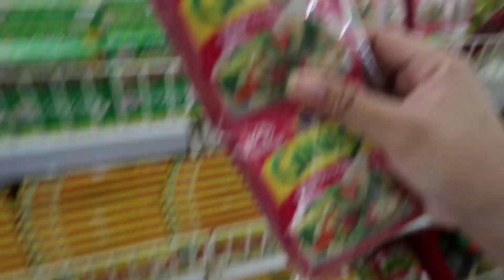Pinagluto Ko Si JOWA!! (Easy Pasta Recipe For You ❤️)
Pwede na akong COOKERIST 😂

Creamy Tuna Broccoli Pasta Recipe

Ingredients:
4 cups (1000ml) Water
2Tbsp (30ml) Cooking Oil
1/2 kilo (500 g) Pasta, Spiral Type
1 1/2 (375ml) All Purpose Cream
2Tbsp (30 g) Unsalted Butter
2Tbsp (30 g) Onion, minced
2Tbsp (30 g) Garlic, minced
1 Can (420 g) Tuna flakes in oil
1 Cup (136 g) Tomatoes, quartered
2 Cups (312 g) Broccoli, blanched, flowerettes
1 pack (7 g) Aji-Ginisa Flavor Seasoning Mix

Boyfriend's Latest Vlog
GUILTY OR NOT GUILTY 😂
Ang funny 🤪😅😇

Sali kayo sa facebook group ng Baninay Bunnies for realtime updates! At para makapunta sa Get Togethers

Mail Time 📩
317 Tramo, San Antonio,